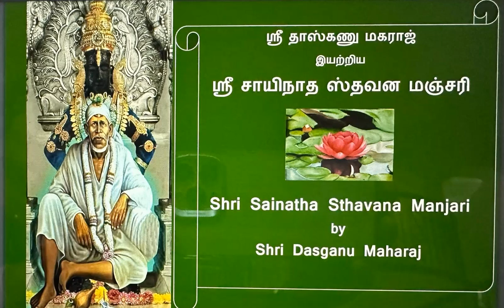Shri Sainatha Stavana Manjari -ஸ்ரீ சாயிநாத ஸ்தவன மஞ்சரி - Ovi -82-Meaning in Tamil